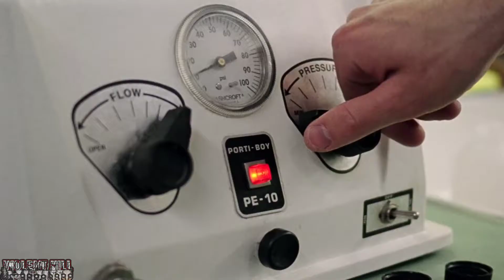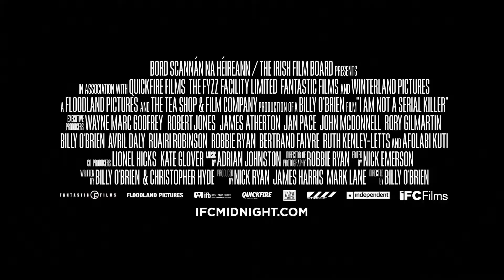I'm Not a Serial Killer (Official Movie Film Cinema Theatrical Teaser Trailer) | HD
It is Available on nearly every streaming & music purchasing service!

Just taking a listen on your favorite platform or streaming service helps me out a ton and I'd greatly appreciate it!

ATTENTION:
I DID NOT MAKE NOR DO I OWN THE RIGHTS TO THE CONTENT SHOWN ABOVE, MINUS THE INTRO SONG AND THE SONG AT THE VERY END OF THE VIDEO THAT PLAYS AFTER THE OUTRO. ALL RIGHTS OF ALL OTHER WORKS GO TO AND BELONG TO THEIR RESPECTIVE CREATORS, PUBLISHERS AND INTELLECTUAL OWNERS OF THE AFOREMENTIONED ABOVE.

ALSO NOTE:
I do this to hopefully create A UNIQUE HORROR COMMUNITY, where materials may be SEEN, DISCUSSED, and ENJOYED